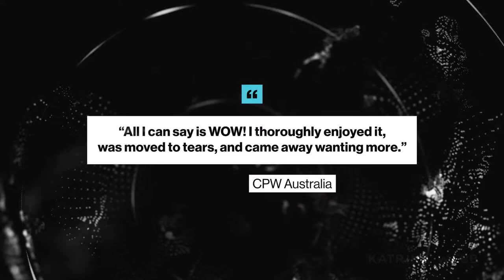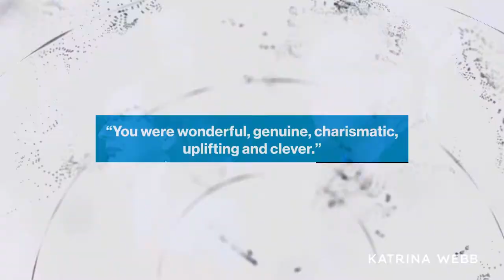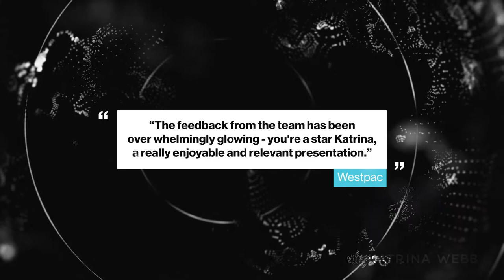KATRINA WEBB SPEAKER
Triple Gold Paralympian Katrina Webb - Keynote Speaker on overcoming challenges, performance and mindset.